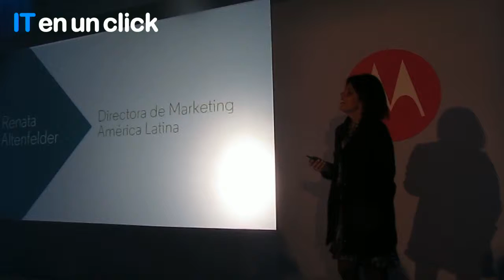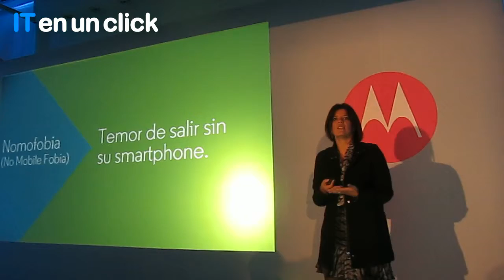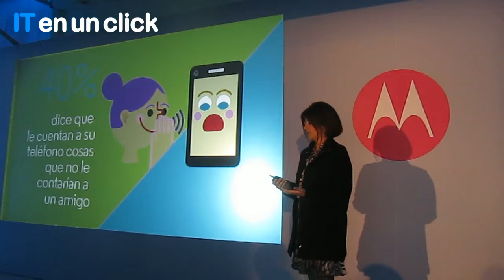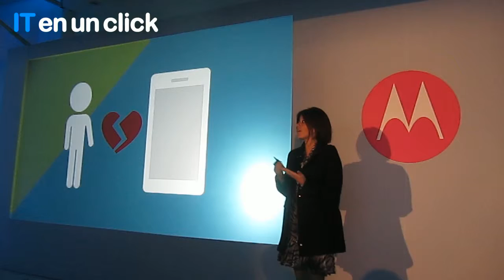Lanzamiento Moto G 3ra Generación (Parte 2/3)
Renata Altendelder, Directora de Marketing de Motorola para América Latina,nos habla sobre el posicionamiento, creencias y y estrategias de la marca.